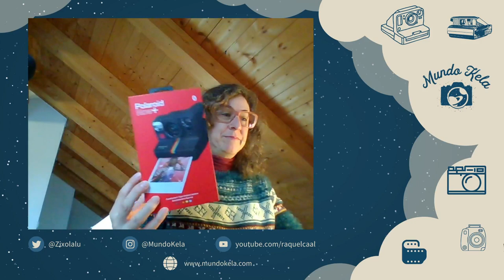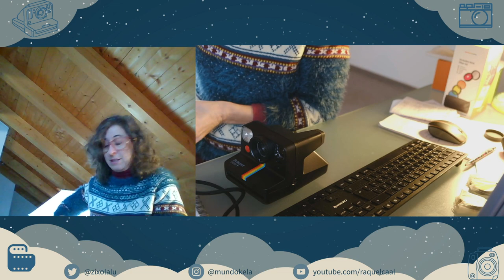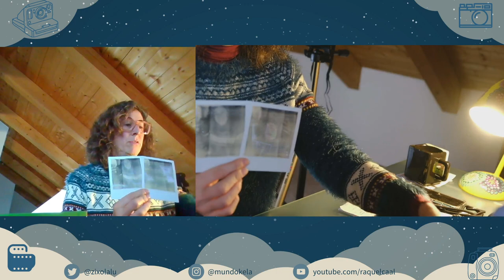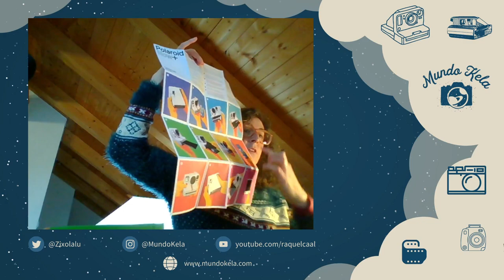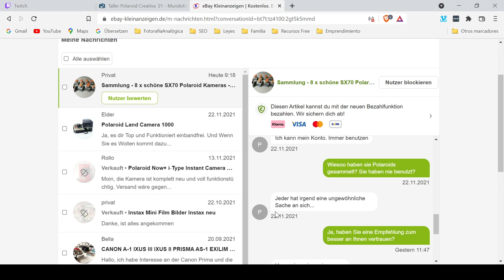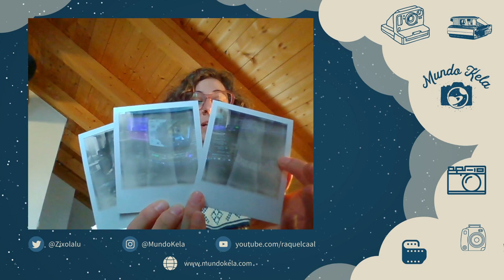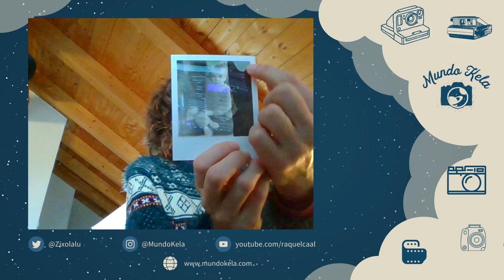Primeras impresiones Polaroid Now Plus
Abro la caja de la Polaroid Now+ y pruebo la aplicación, también me hago 3 autorretratos con diferentes filtros probando una carga de imposible caducadísima.

Si te interesa la fotografía instantánea y sus facetas más creativas no te pierdas mi taller 👉

Si quieres apoyar mi canal y te interesa adquirir algún carrete Polaroid o incluso cámara, te recomiendo estos links. Si compras a través de ellos me apoyas en lo que estoy haciendo.

Película Polaroid 600:
Marco redondo
Marco Festivo

Paquete de cargas I-type:
Color y marco a Color

Polaroid Lab para imprimir tus fotos analógicas o digitales en formato Polaroid